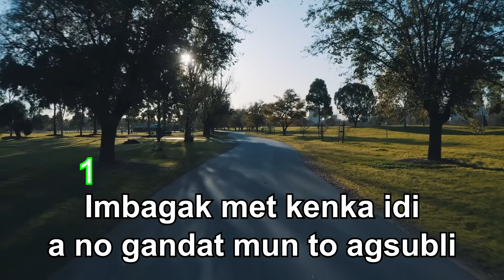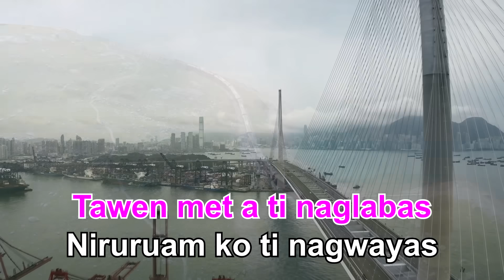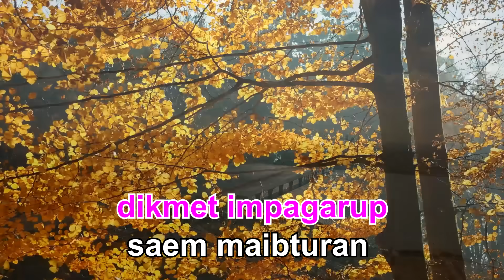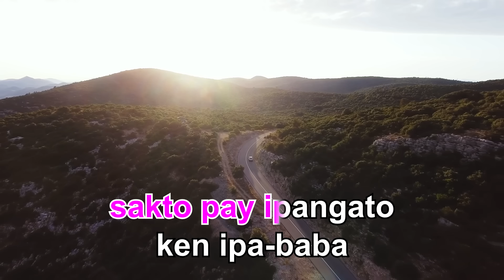Kusilapan ka | ILOCANO KARAOKE | HD VERSION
PLEASE paki CLICK lang po yung LINK sa ibaba at paki LIKE, SHARE at SUBSCRIBE na rin po ang CHANNEL ko KAKABSAT para sa mas marami pang VIDEOS...DIOS TI AG-NGINA KADAKAYO AMIN!!!